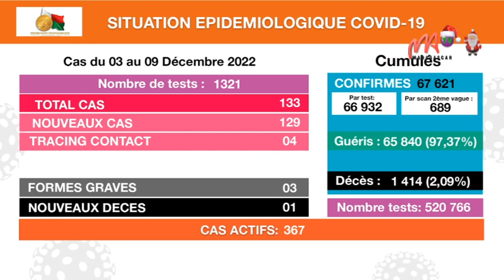Madagascar a enregistré un décès et 133 nouveaux cas de Covid-19 au cours de la semaine du 03 au 09 décembre dernier, selon le bilan épidémiologique publié hier par le ministère de la santé publique.